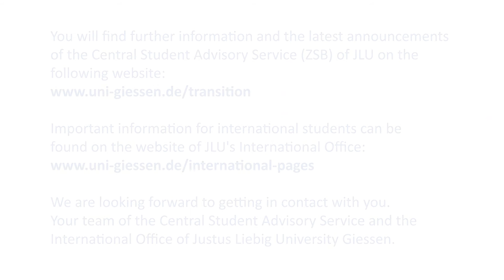Introduction to the Master of Science Program Transition Management (M.Sc.)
You will find further information and the latest announcements of the Central Student Advisory Service (ZSB) of JLU on the following Important information for international students can be found on the website of JLU's International Office We are looking forward to getting in contact with you. Your team of the Central Student Counselling Service and the International Office of Justus Liebig University Giessen.